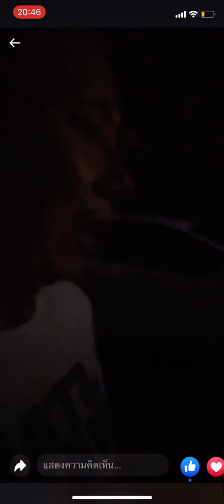@เรื่มจากข้างในตัว